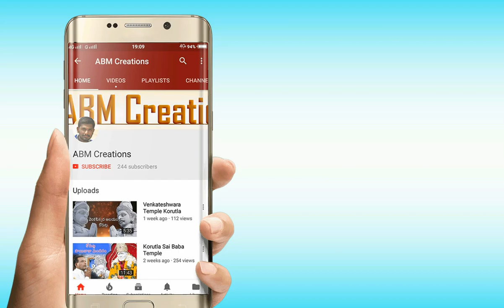Khairathabad Ganesh Idols From 1954-2017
ABM Creations Equipments

                       Camera                :   Lenovo K3 Note (Phone)
                       Audio Recording       :  MI 5A
                       Editing S/w           : Filmora